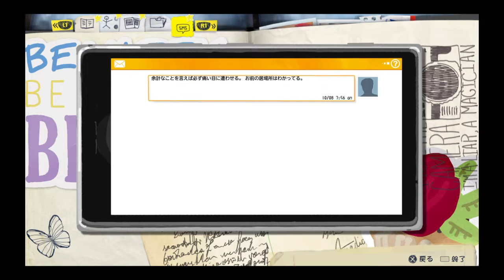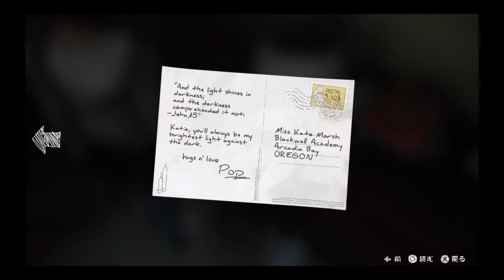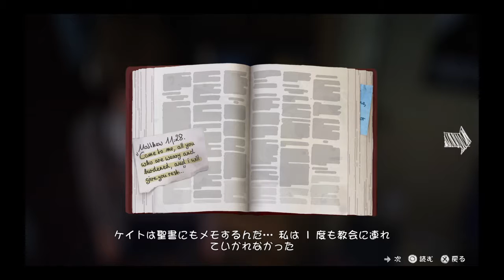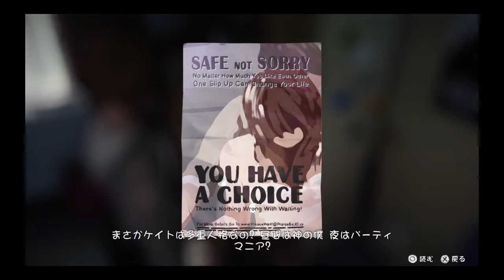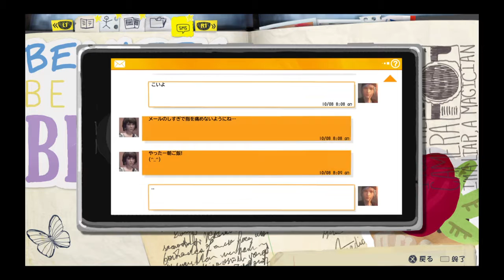【PS4】ライフイズストレンジ Rewind.9 Life Is Strange Gameplay Walkthrough Take.9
↓Link↓
▼Twitterはこちら♪